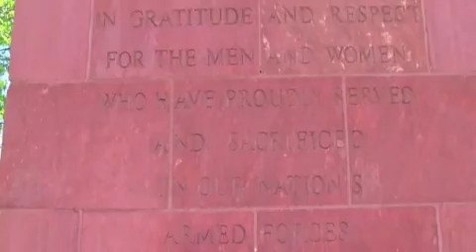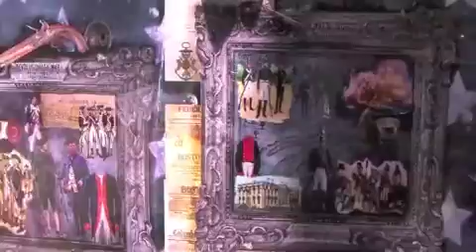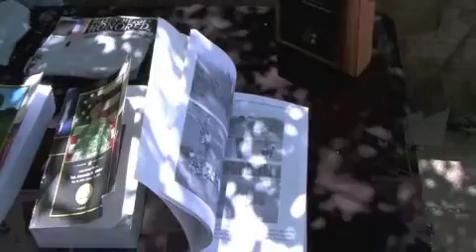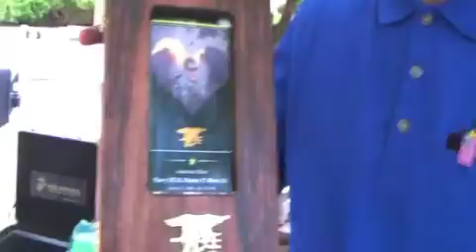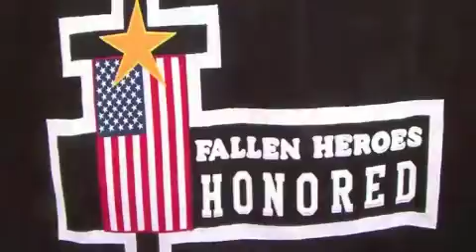Armed Forces Day 2017